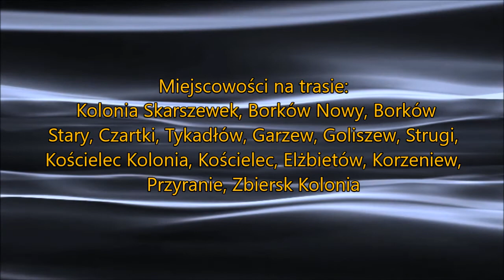Okolice Kalisza, Elżbietów, Korzeniew, stawy leśne